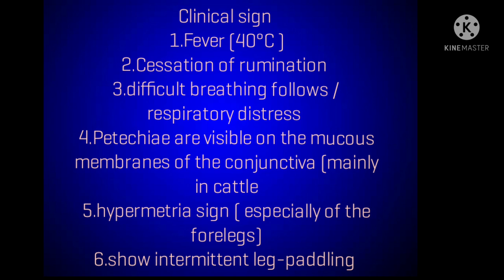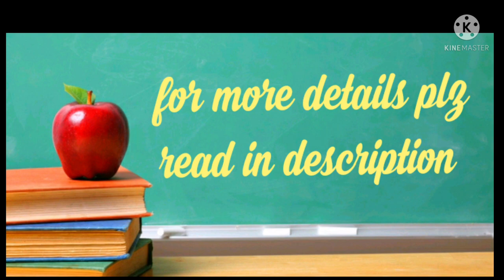Heart water / Cowdriosis disease in cattle clinical signs Diagnose treatment & prevention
Case  : Heartwater disease ( cowdriosis)

Definition of the Case
Heartwater ( cowdriosis) is a tickborne disease of sheep, goats, cattle and some wild ruminants
AETIOLOGY OF THE CASE
It is caused by the rickettsia, Ehrlichia ruminantium (previously Cowdria ruminantium). It is a small pleomorphic organism (0.2-2.7 µm)

EPIDEMIOLOGU OF THE CASE
1.All the domestic representatives of the family Bovidae are susceptible to clinical disease.
2.The susceptibility of the different breeds of domestic ruminants, however, varies, Bos indicus [zebu] and Nguni (in South Africa) breeds being generally more resistant than European breeds
3.The resistance of the local indigenous zebu breeds in Africa is probably inherited as a result of natural selection. Asian buffalo, Bubalus bubalis, are also susceptible to heartwater although Although sheep are more susceptible to heartwater than cattle.
Clinical sign
1.Fever (40°C )
2.Cessation of rumination
3.difficult breathing follows /respiratory distress
4.Petechiae are visible on the mucous membranes of the conjunctiva (mainly in cattle
5.hypermetria sign ( especially of the forelegs)
6.show intermittent leg-paddling

Differential diagnosis

1.cerebral babesiosis/
2.theileriosis
3.bacterial meningitis
4.encephalitis

TREATMENT of the Case
1.Oxytetracycline at 10 mg/kg/day, IM, or doxycycline at 2 mg/kg/day will usually effect a cure if administered early in the course of heartwater infection.
2.A higher dosage of oxytetracycline (20 mg/kg) is usually required if treatment begins late during the febrile reaction or when clinical signs are evident

N.B: if fever persists, oxytetracycline treatment should continue for a fourth and fifth day. If the fever still does not abate, a potentiated sulfonamide at 15 mg/kg/day, IM, has been successful. The withdrawal times for milk and meat after treatment with doxycycline, short- or long-acting oxytetracycline, and sulfonamides must be observed based on local regulations.

Prevention / control of the disease:

1.Control of tick infestation is a useful preventive measure and this also may be difficult or expensive to maintain in others
2.Excessive reduction of tick numbers, however, interferes with the maintenance of adequate immunity through regular field challenge in endemic areas and may periodically result in heavy losses.
3.Chemoprophylaxis involves a series of oxytetracycline injections to protect susceptible animals from contracting heartwater when introduced into endemic areas while also allowing them to develop a natural immunity.